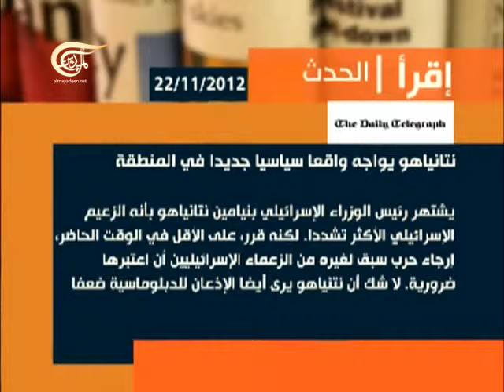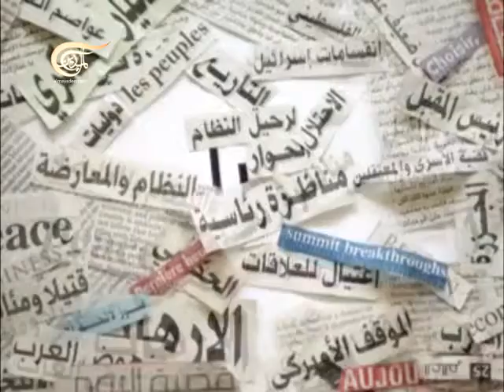آخر طبعة 2012-11-22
مع الشيخ محمد الحزمي الإدريسي رئيس لجنة الإعلام في البرلمان اليمني